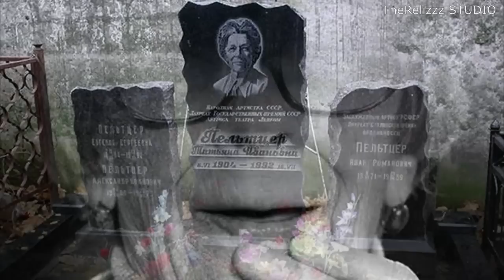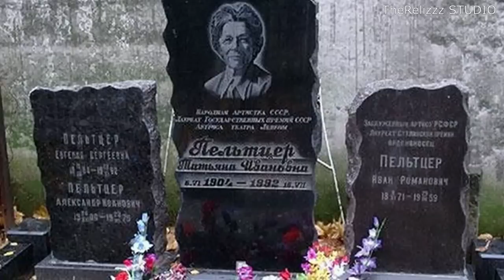В СССР ЕЁ ВСЕ ЗНАЛИ КАК "ЛЮБИМАЯ БАБУШКА! Как выглядела актриса Татьяна Пельтцер в молодости...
В СССР ЕЁ ВСЕ ЗНАЛИ КАК "ЛЮБИМАЯ БАБУШКА! НЕ УПАДИТЕ! Как выглядела Татьяна Пельтцер в молодости...